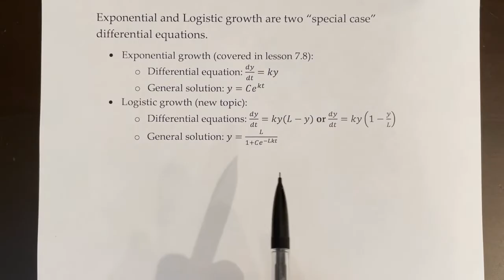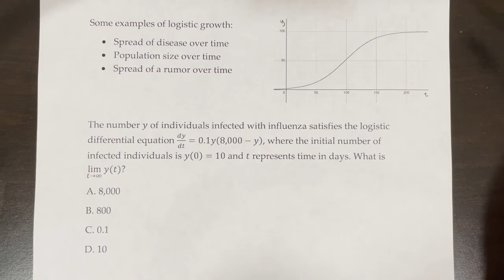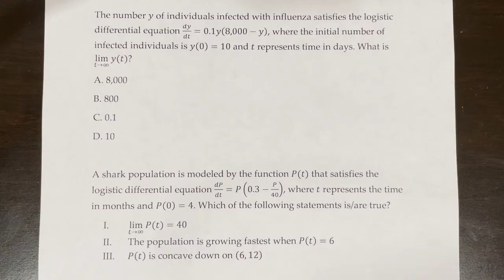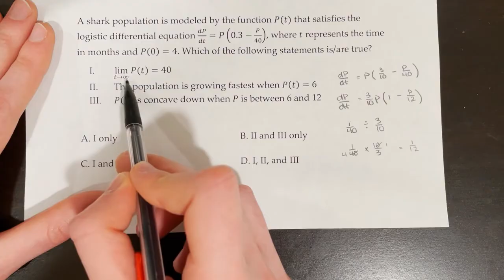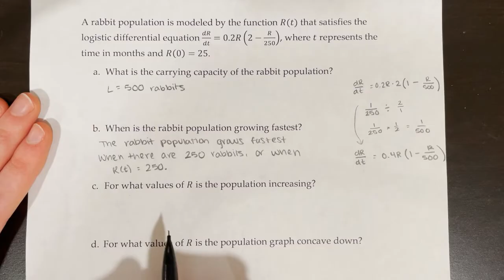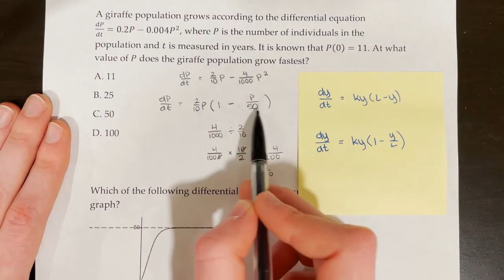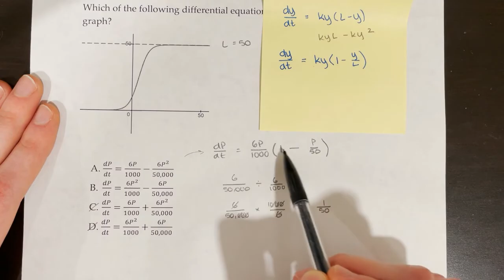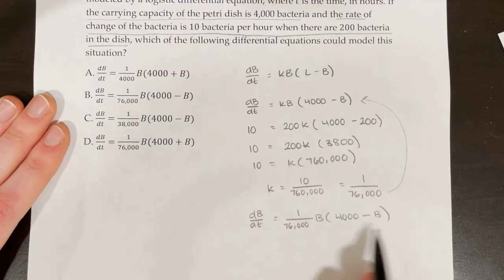AP Calculus BC Lesson 7.9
Topic: Modeling logistic growth with differential equations

0:00 Logistic Differential Equations
4:08 Real-Life Applications of Differential Equations
4:45 MCQ 1
6:02 MCQ 2
9:09 Example 1
12:29 MCQ 3
13:18 MCQ 4
15:36 MCQ 5
18:03 MCQ 6